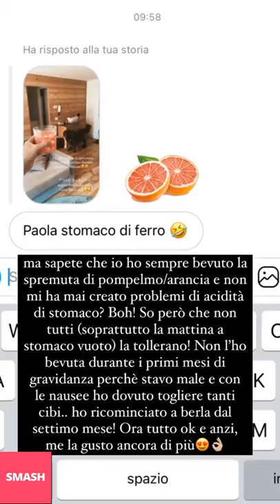PAOLA TURANI NUOVE INSTAGRAM STORIES!